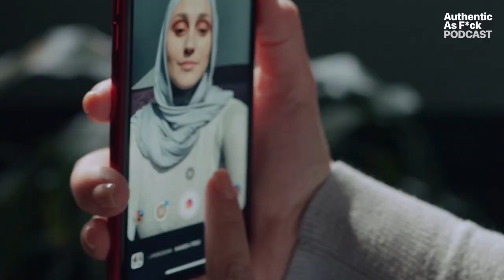Can You Build A Successful Brand Without Showing Your Face?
Live Q&A